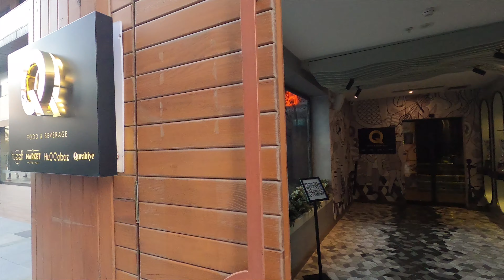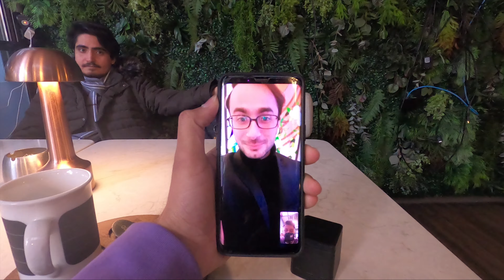Flying Towards Istanbul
Wanna arrange meeting with me ?